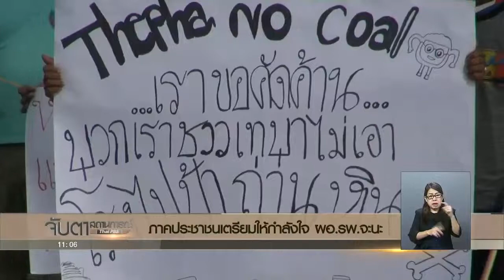ให้กำลังในหมอสุภัทร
เครือข่ายภาคประชาชนหลายองค์กร เตรียมเดินทางเข้าให้กำลังใจ นายแพทย์สุภัทร ฮาสุวรรณกิจ ผู้อำนวยการโรงพยาบาลจะนะ จังหวัดสงขลา หลังมีกระแสข่าวว่าอาจถูกย้ายออกนอกพื้นที่ เพราะเข้าร่วมคัดค้านการก่อสร้างโรงไฟฟ้าถ่านหินเทพา